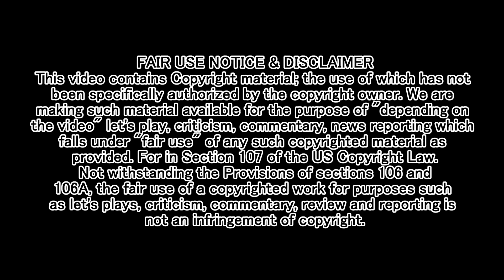Elfen Lied Episode 7 Review | Novakast